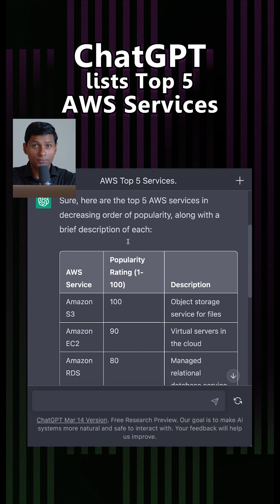ChatGPT lists Top 5 AWS Services